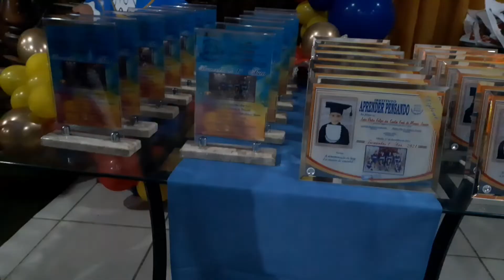O SONHO VIROU REALIDADE, FINALMENTE CHEGOU O GRANDE DIA DA FORMATURA DO ABC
Infelizmente no ano passado esse sonho não pôde ser realizado devido a pandemia, sei que ainda não acabou mas tomamos todas medidas de protocolo e o tão sonhado dia aconteceu.
muito obrigada a toda família do Allyson, foi uma honra em participar desse momento mágico.